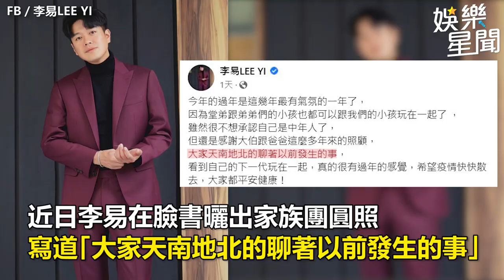昔「偶像劇男神」罕現身！42歲李威長這樣 驚人近照曝光｜娛樂星聞